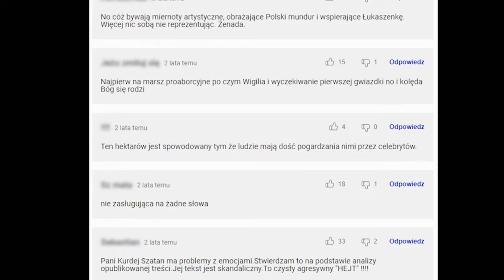Rafał Szatan i Barbara Kurdej-Szatan o KRYZYSIE w związku!💔 | Stylowe taxi Agaty 🚖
🚖"Stylowe taxi Agaty" - nowe odcinki co niedzielę o 18:40 w TVN Style!
tvnstyle playerpl stylowetaxiagaty Prowadzącą - tym razem dosłownie, bo siedząc za kierownicą Agata Młynarska, zaprasza do swojej Taksówki na rozmowy.